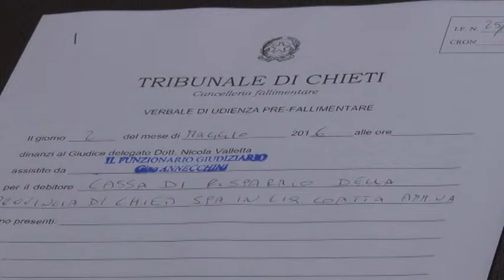Carichieti Si apre l'udienza per bancarotta fraudolenta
Si è aperta questa mattina la prima udienza del processo per il crac di Carichieti. Un fallimento che potrebbe aggirarsi attorno agli 800 milioni di euro.